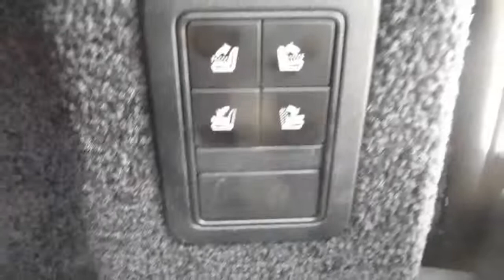Land Rover Range Rover 4.4 SDV8 Vogue zat en zondag as geopend *21 en 22 dec*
3.200 km
  Prijs:     € 142.900
  Merk:     Land Rover
  Type:     4.4 SDV8 Vogue zat en zondag as geopend *21 en 22 dec*
  Bouwjaar:     2013
  Transmissie:     automaat
  Kleur:     Causeway grey (grijs metallic)
  BTW/Marge:     btw
  Brandstof:     diesel
  Garantielabels:     Fabrieksgarantie (tot 00 2015)
* 20 " velgen
* dode hoek detectie
* Dual vieuw
* Homelink
* Meridian Sound 825 Watt systeem
* Panoramic sunroof
* schuif kanteldak / vast glazen panoramadak
* verlichte dorpel lijsten met landrover logo
* Warmte werende voorruit

Slecht 6 weken oud is deze Range Rover als wij hem leveren. Deze prachtige nieuw model Range Rover is voorzien van de belangrijkste fabrieksopties. Kleur combinatie:  Causeway grey - Ebony black leder - zwarte hemel -Grand black laquer Levering eind Januari Prijs 142.900,- incl BTW/BPM. Om teleurstellingen te voorkomen bezichtigingen alleen op afspraak (evt ook s'avonds of in het week-end) Bgg 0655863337 Outland 4X4 beschikt over een eigen werkplaats ,uiteraard volledig gespecialiseerd in Land Rover. U bent welkom voor APK, onderhoud, diagnoses en schadeherstel. Maar natuurlijk ook voor de aankleding van Defenders en andere Land Rovers.

Aanbieder
Outland 4x4 B.V.
Pieter Ghijsenlaan 10
1506PV ZAANDAM